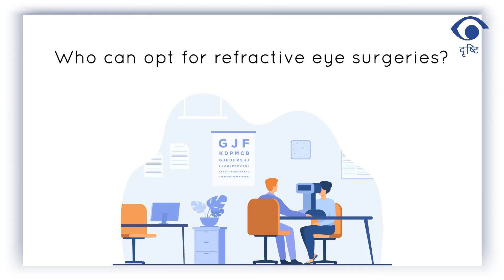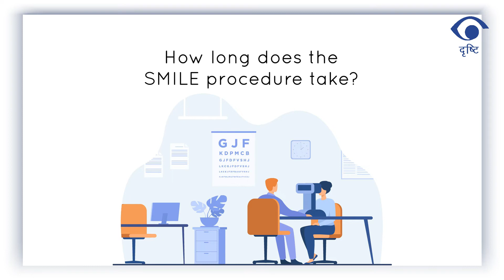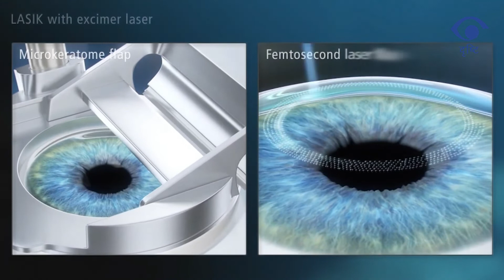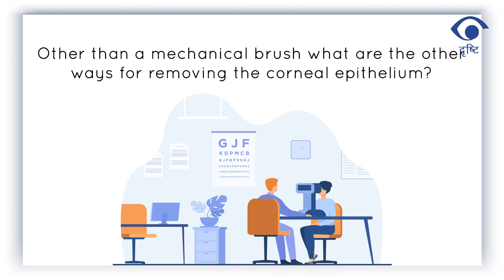ReLEx SMILE Surgery | Here's what you need to know!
The latest and advanced SMILE eye surgery procedure is safe and effective in correcting eye problems. Dr Gaurav Luthra, Director and Head of Cataract & Refractive Surgeries at Drishti Eye Institute talks on ReLEX SMILE Surgery. Here's everything you need to know about the highly advanced vision correction procedure.